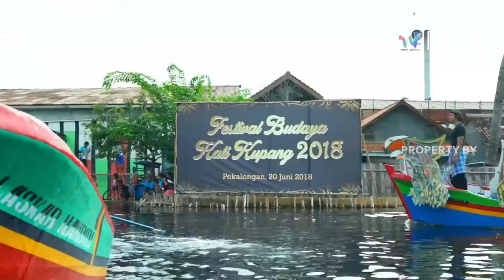PERAYAAN MENARIK SYAWALAN PEKALONGAN 2018 | WTV INDONESIA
Syawalan merupakan tradisi masyarakat Kota Pekalongan khususnya masyarakat Daerah Krapyak di bagian utara Kota Pekalongan, yang dilaksanakan pada setiap hari ketujuh (8 Syawal) sesudah Hari Raya Idul Fitri.

TIM PRODUKSI
WORLD TV INDONESIA